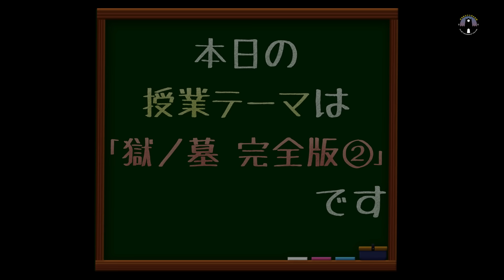【獄ノ墓②】その場所を調べると命を落とす理由とは…？最恐の忌み地怪談を西浦和也先生が考察。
動画ディレクター：KIO
メイク＆衣装：カシマレイコ
サムネイル：nico2 design
制作デスク：三木彩子
特別協力：平井祥之、萱原玲
代表：小柳大侍